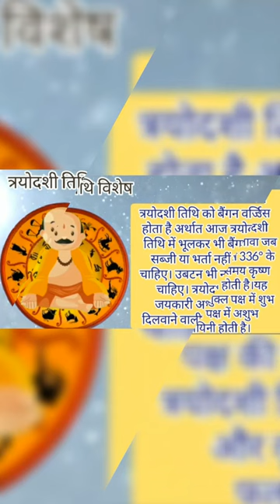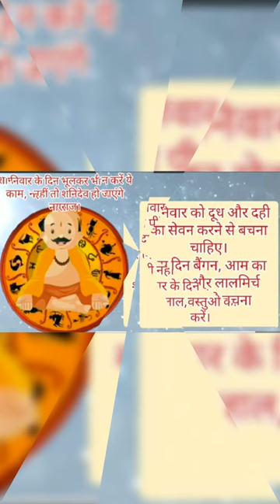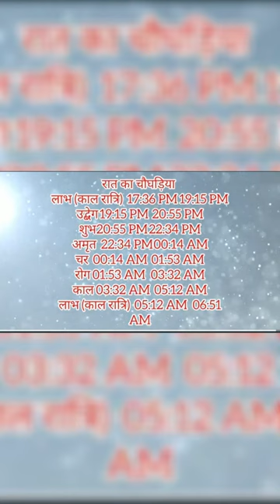त्रियोद्सी तिथी विशेष ##